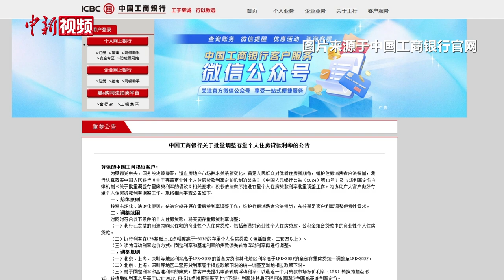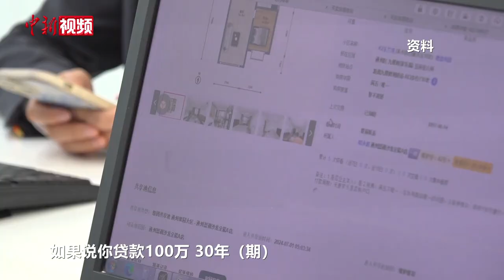多家银行10月25日起调整存量房贷利率 听听银行、专家和民众怎么说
10月12日，中国工商银行、中国农业银行、中国银行、中国建设银行等多家银行陆续发布公告，10月25日起，将对存量个人房贷利率进行批量调整。除贷款在北京、上海、深圳等地区且为二套房贷款的情形外，其他符合条件的房贷利率都将调整为贷款市场报价利率LPR-30BP。如何办理存量房贷利率下调业务？调降后能节省多少利息支出？对此，记者咨询了相关银行工作人员。（迟瀚宇 谢龙飞）